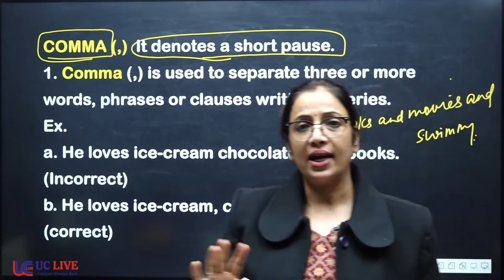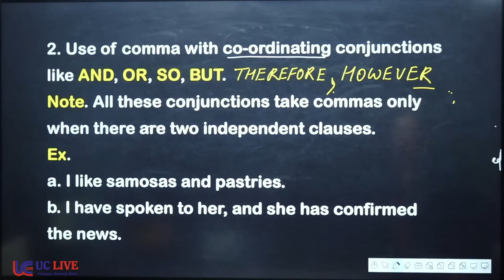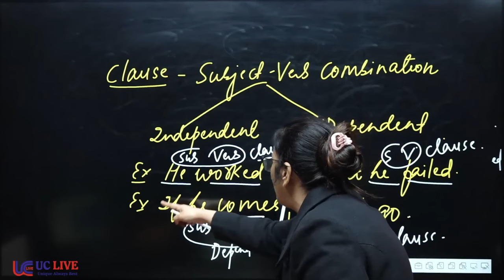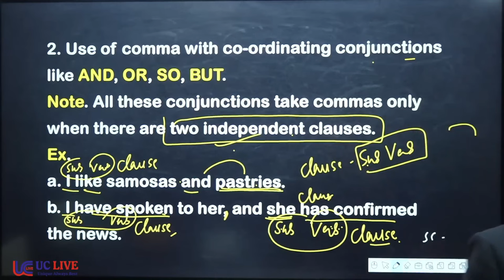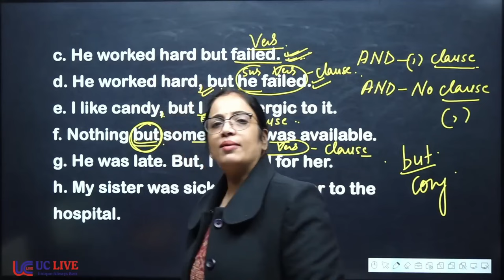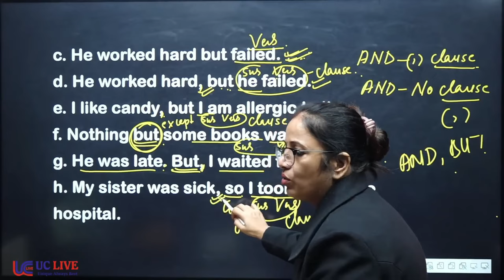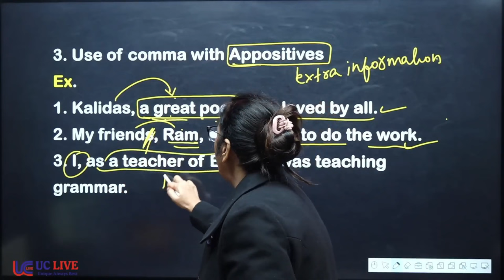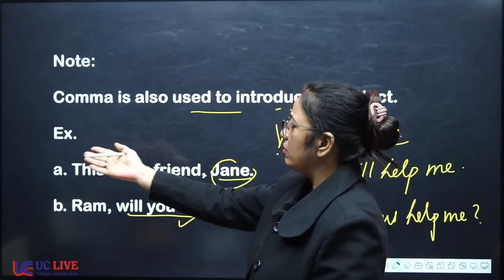Punctuation - 5 | COMMA Mark ( , ) | Basic English Grammar in Hindi | UC LIVE